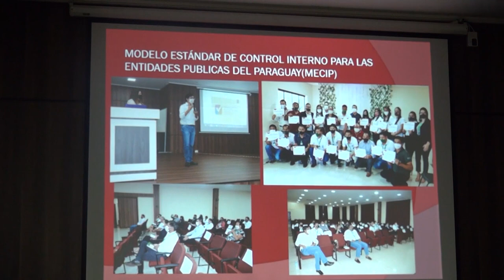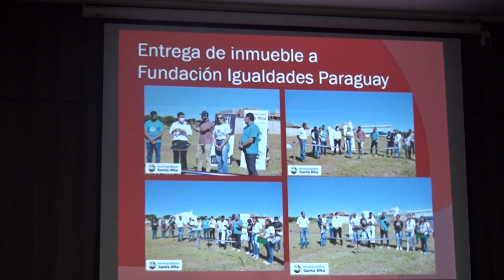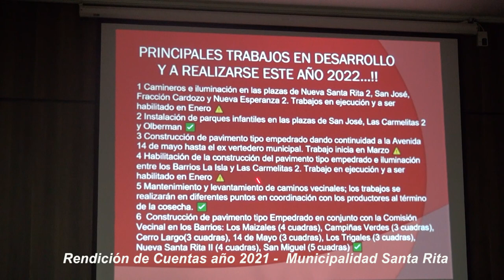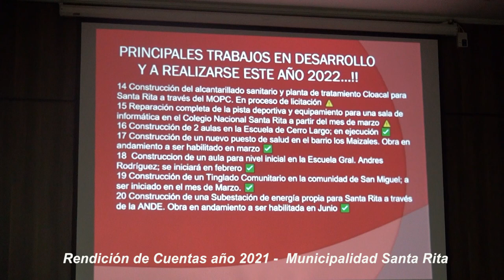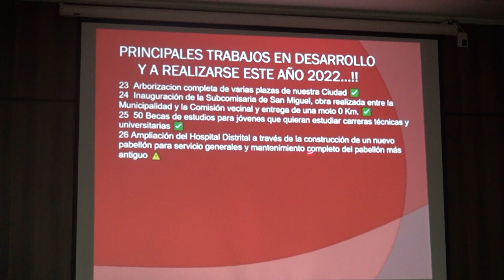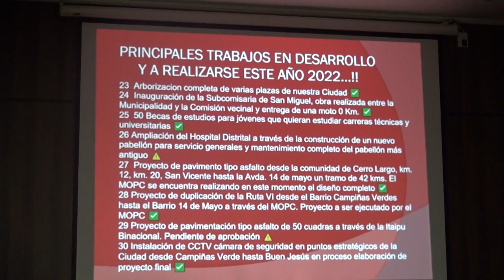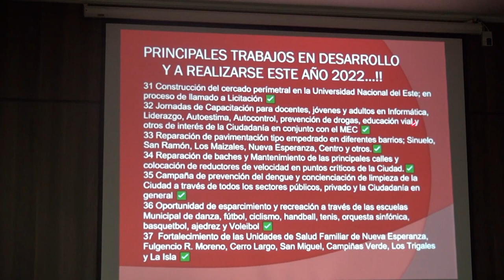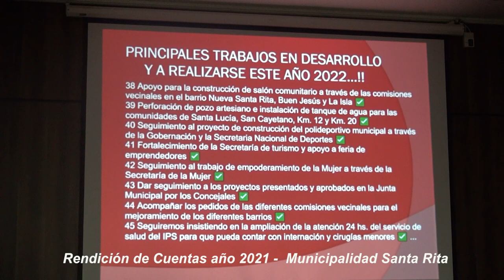Balance y Rendicion de Cuentas Municipalidad de Santa Rita 3ra. Parte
Acto realizado en el Salon de Eventos Municipal el dia 1ro de Marzo de 2022.
Santa Rita , Alto Paraná, Paraguay